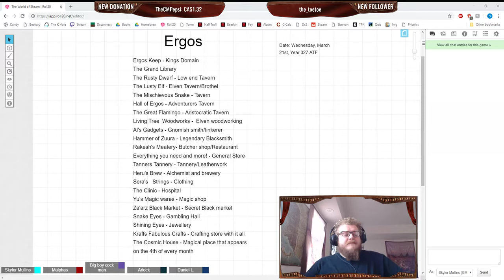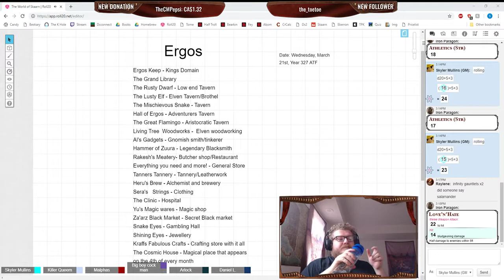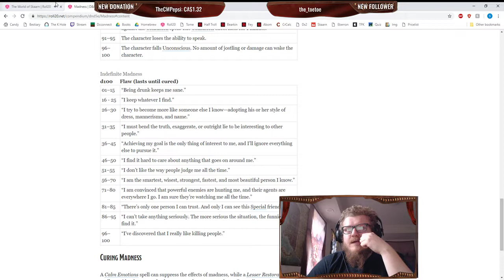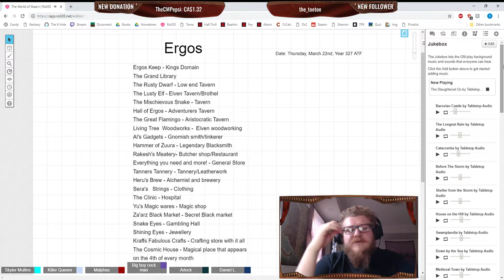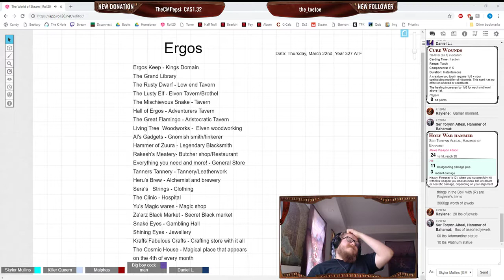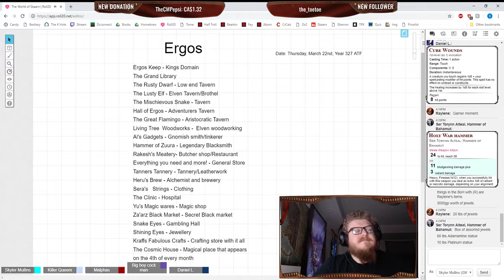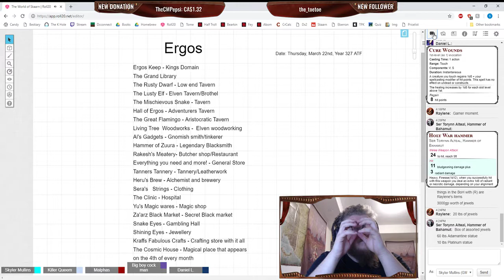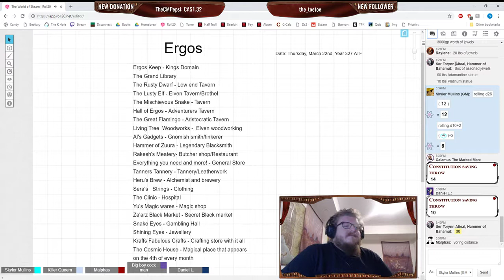Dungeon's & Dragon's Skaarn: Return to Ergos with open arms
Torynn, Raylene, Calamus, Desasta, Iron Paragon, Roland and Kashlan  all make their way to Ergos as they have completed their task, they meet up with their old dead friend Tartarek who helps them bring back Torynn. They go shopping and meet with the king as they decide to settle down for a while.